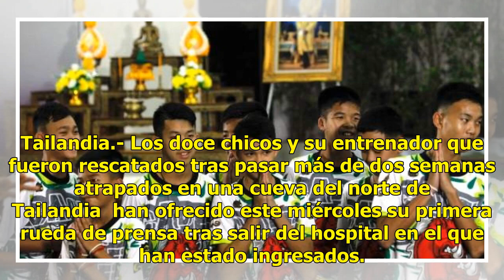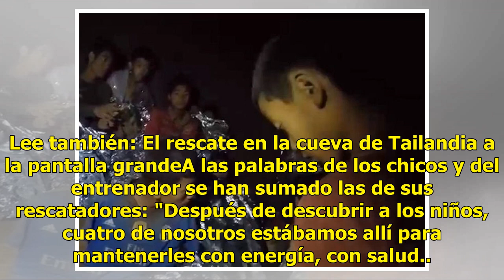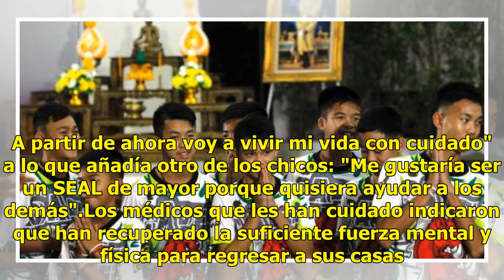Temí que mi madre me iba a regañar: Niño rescatado de Tailandia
Tailandia.- Los doce chicos y su entrenador que fueron rescatados tras pasar más de dos semanas atrapados en una cueva del norte de Tailandia  han ofrecido este miércoles su primera rueda de prensa tras salir del hospital en el que han estado ingresados. Las preguntas de la conferencia han estado pa...